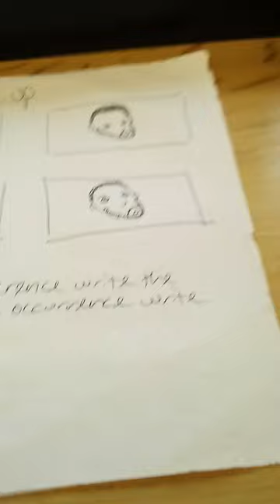Impeachment Committee - 2024-SCB-000468 Small Claim Court DC Testimony I Identified them all